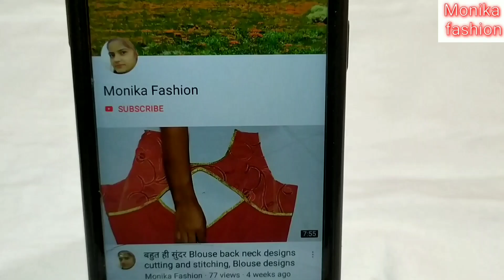Beautiful blouse back neck design cutting and stitching, New model blouse design